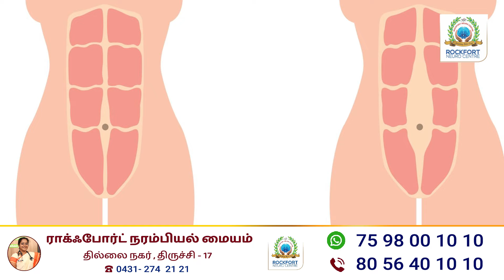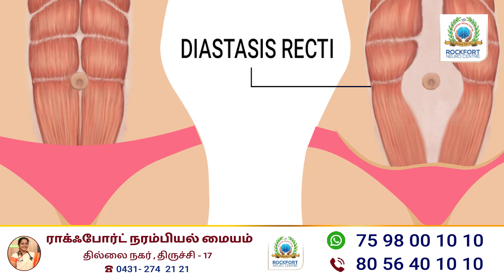பிரசவத்திற்கு பின் தொப்பையா ? | After Pregnancy Belly Fat Reduce | Dr A.VENI | Trichy